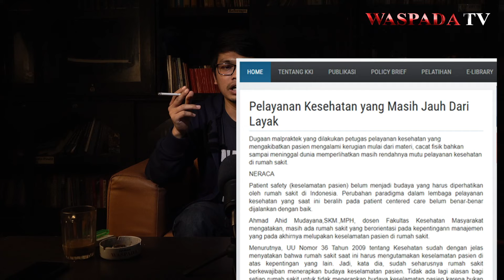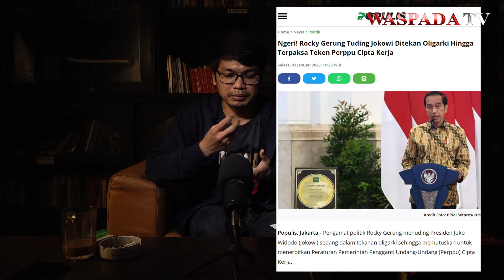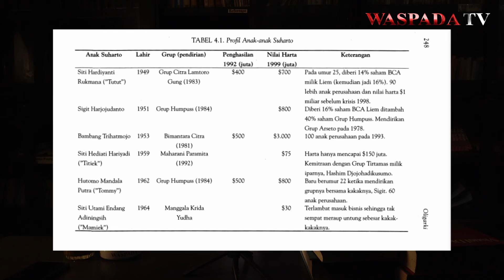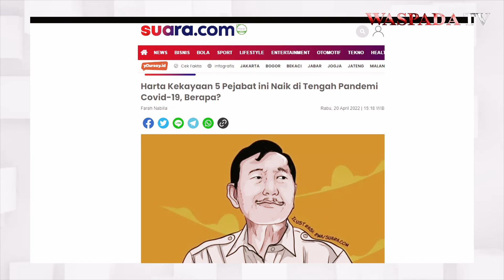Speak Up (Eps 6) - Pemilu Dalam Oligarki